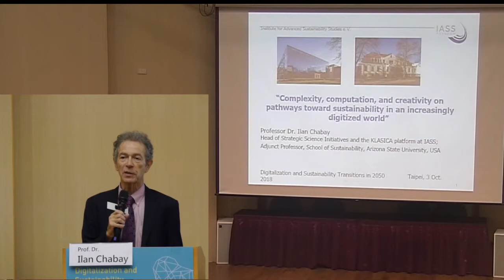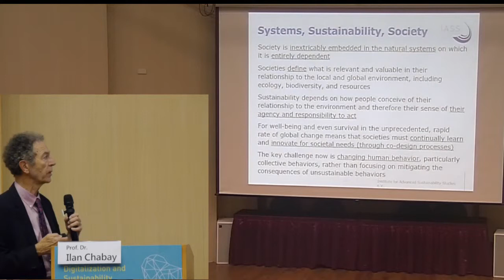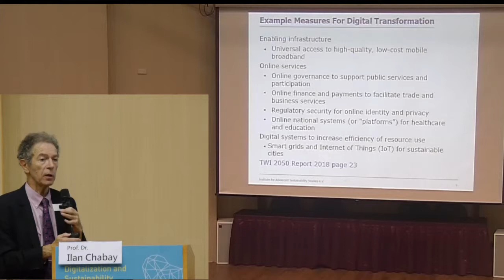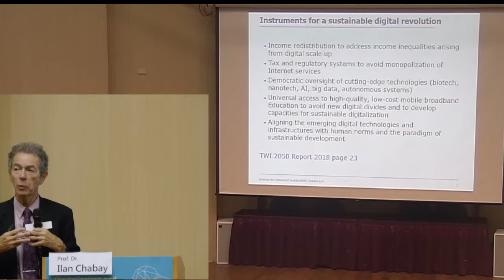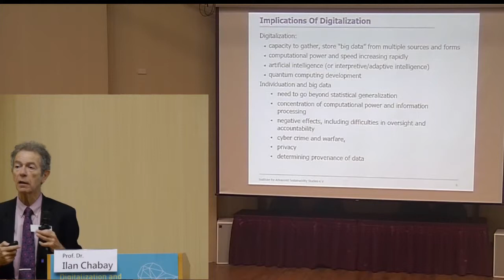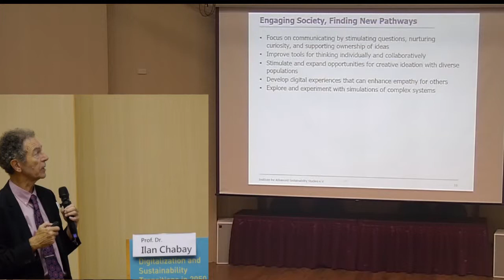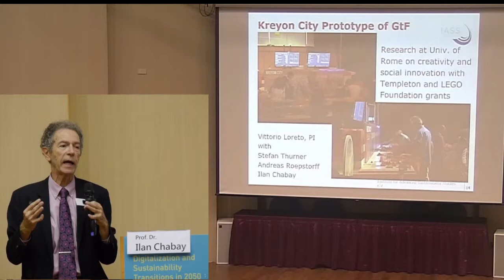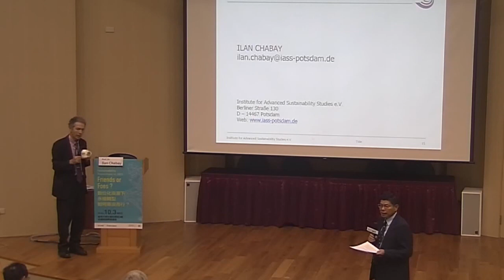Ilan Chabay 教授 | 20181003 數位化與永續轉型 Digitalization and Sustainability Transitions in 2050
Complexity, Computation, and Creativity on Pathways Toward Sustainability In An Increasingly Digitized World

時間：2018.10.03（三）09:30-12:30（09:00開始報到）
地點：國立臺灣大學 社會科學院 3樓梁國樹國際會議廳
主講人：
Ortwin Renn 教授
國際前瞻永續研究院（International Institute for Advanced Sustainability Studies, IASS）科學主任
Ilan Chabay 教授
國際前瞻永續研究院（International Institute for Advanced Sustainability Studies, IASS）資深研究員
簡旭伸 教授
國立臺灣大學地理環境資源學系教授
主辦單位：
國立臺灣大學社會科學院風險社會與政策研究中心

贊助單位：
財團法人富邦文教基金會

活動概述：
移動式裝備的大量普及化，輔以人工智慧與物聯網技術的發展，全球進入高度數位化浪潮。依據貝爾實驗室的預測，2030年時美國整體數位化技術滲透率將由今日的20%急劇提升至60%。另一方面，聯合國於2015年通過2030永續發展議程，提出17項全球邁向永續發展的核心目標（SDGs），藉此引領政府、地方政府、企業、公民團體等行動者，在未來十五年間的決策、投資與行動方向，可達成在環境涵容能力下滿足全球人類基本社會需求的永續願景。

因此如何促使數位化趨勢，有助於永續發展目標的落實，為國際研究社群極為關注的議題，如知名的德國全球變遷諮詢委員會（Germany Advisory Council on Global Change, WBGU）已規劃明年度將出版「數位化與永續轉型」（Digitization and the Transformation towards Sustainability）旗艦報告，探討可有效因應數位化對環境、勞動市場、貧富差距等潛在影響之治理機制。

本次論壇中，則邀請到德國知名智庫國際前瞻永續研究院（International Institute for Advanced Sustainability Studies, IASS）的科學主任Ortwin Renn 、資深研究員Ilan Chabay與臺大地理系簡旭伸教授就「數位化與永續轉型」此議題，分享其卓見。